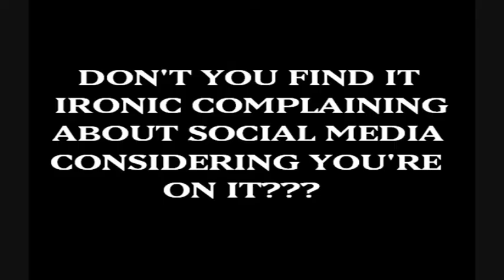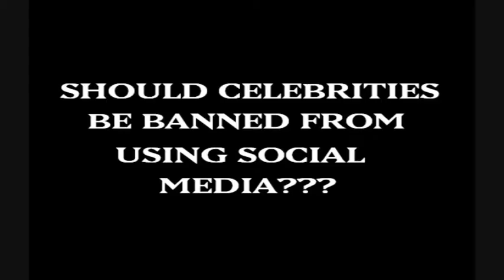The Moaning Show: Episode 79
The Moaning Show is a way to get things off my chest, to blow off some steam, there are lots of things wrong with this world and I'm adding my two cents.

Most of us these days are on Social Media for one reason or another, so what gets on my nerves regarding this so-called "Cornerstone of the Internet?" find out on this edition of The Moaning Show...

NOTE: Contains strong language, is not suitable for minors